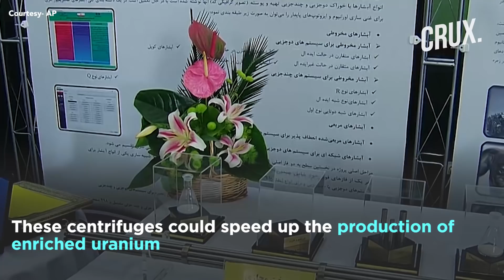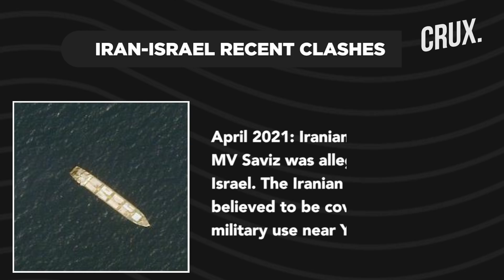Israel Admits Attacking Iran's Nuclear Programme, As Cyber-Attack Derails Iranian Nuke Plant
Israel acknowledged that it was behind a cyberattack on Iran’s main nuclear facility on April 11. The cyberattack took place hours after officials at the Natanz reactor restarted spinning advanced centrifuges. These centrifuges could speed up the production of enriched uranium. Watch the video to know more.